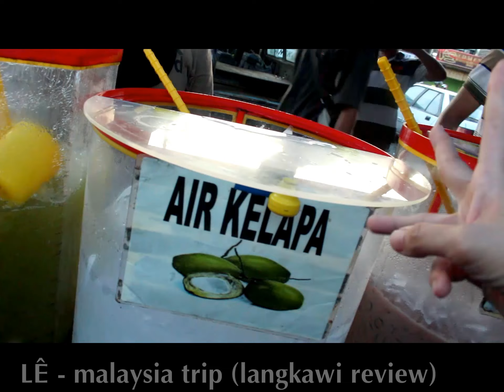Món ăn đường phố tại Malaysia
Chào mọi người đến với blog review du lịch của mình. Có lẽ trong tất cả đất nước mình từng đi, Malaysia là nơi mình đến nhiều lần nhất và có kiến thức về đất nước này nhiều nhất ^^